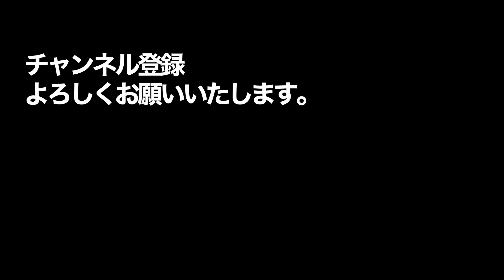丸池製麺所 徳島で味わえる本格さぬきうどん 【四国麺遍路】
香川県高松市の池上製麺所で修行された店主が徳島に開いたお店
讃岐うどん本来の、のどごしや弾力に気を配った本格さぬきうどんのお店
四国へドライブやツーリングで訪れる際は是非行ってみてください。

【撮影機材】

Canon EOS 5D MarkIII